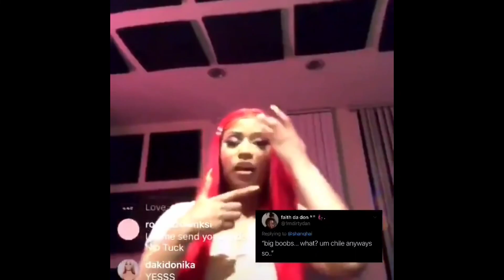COSMIX ADVENTURES - Sneak Peek❗👀✨